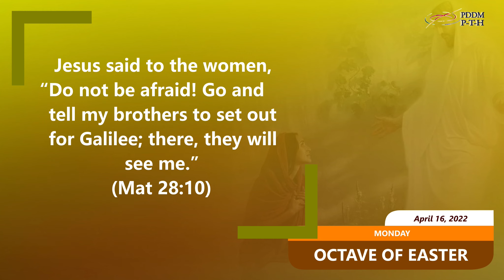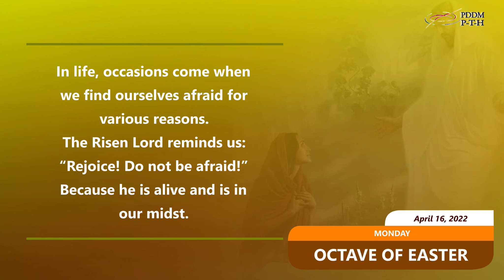April 18, 2022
The first gift and message of the resurrection of the Lord is “joy” even in the midst of “fear”. In life, occasions come when we find ourselves afraid for various reasons. The Risen Lord reminds us: “Rejoice! Do not be afraid!” Because he is alive and is in our midst.